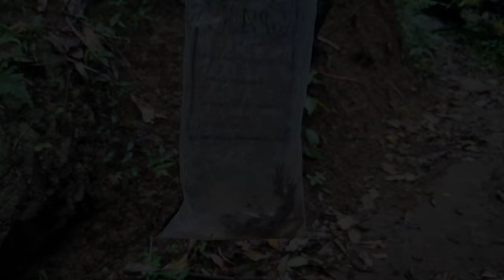Thrilling Adventure in the Jungle: Spotting Scorpions, Thorny Caterpillars, and Beautiful Birds!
Welcome to an unforgettable adventure in the untamed jungle! Join me as we explore the beauty of nature and the diversity of creatures within. From encountering brave scorpions to marveling at thorny caterpillars, we will delve into a world full of mystery and wonder. But fear not! This video is not just for daring adventurers exploring the wilderness, but also for those who want to experience the beauty of nature without leaving the comfort of home. Witness the stunning beauty of nature and the marvels of living creatures through my lens that will take you on this exciting journey. Let's together enjoy the breathtaking charm of nature and indulge in your hobby in a new and enjoyable way

Jungle exploration
Wildlife observation
Nature enthusiasts
Adventure vlog
Scorpion encounter
Thorny caterpillars
Bird watching
Wilderness beauty
Hobby at home
Outdoor enthusiasts
Wildlife photography
Jungle creatures
Nature documentary
Exotic animals
Nature discovery
Jungle survival
Animal encounters
Rainforest exploration
Jungle expedition
Nature appreciation
Virtual jungle tour
Remote wildlife viewing
Thrilling nature experience
Close encounters with wildlife
Fascinating jungle creatures
Virtual wildlife adventure
Nature exploration from home
Amazing jungle wildlife
Virtual jungle safari
Exciting wilderness adventure